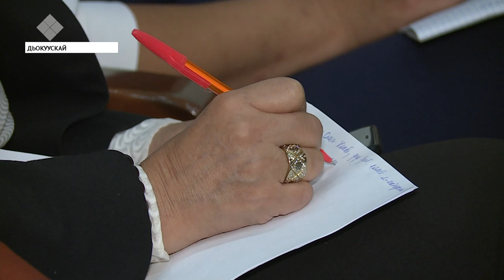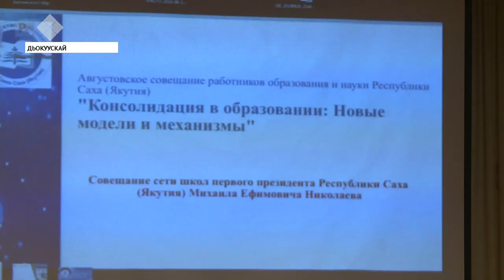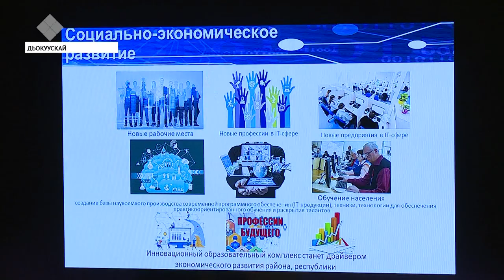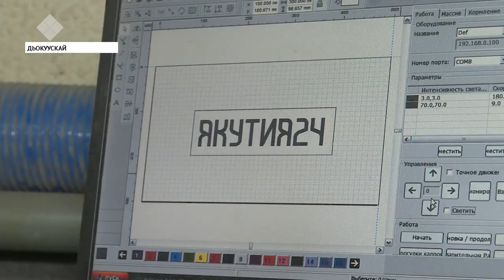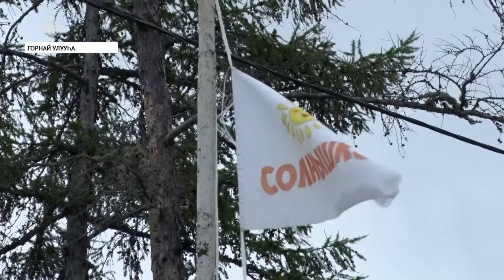«Саха сирэ» информационнай биэрии. Атырдьах ыйын 21 күнэ, 13:30 ч